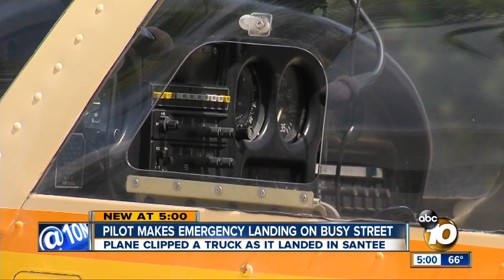Pilot makes emergency landing on busy street in Santee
The plane clipped a truck as it landed on the street.